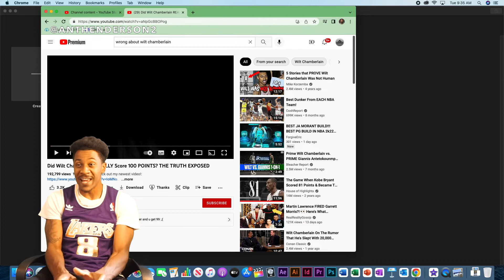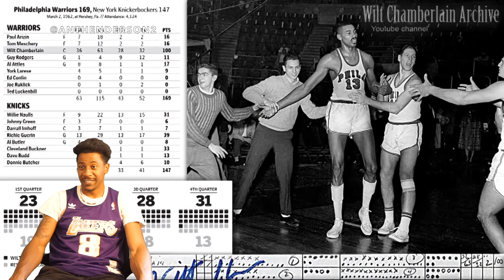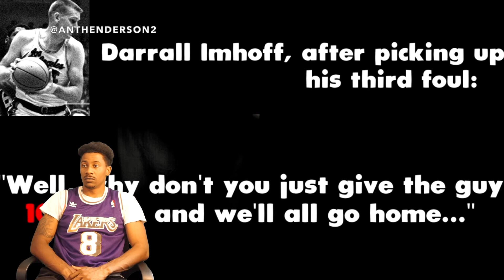Wilt Chamberlain says he's better than Michael Jordan..Did Wilt REALLY Score 100 POINTS? (REACTION)